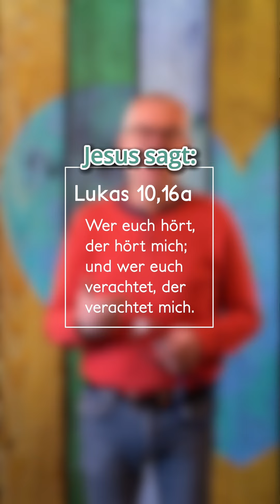Auf ein Wort von Peter Herrfurth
Unser Herz schlägt. Mal laut und aufgeregt, mal leise und langsam. Der Herzschlag zeigt, wie es uns gerade so geht. Bekommen wir das auch von denen um uns herum mit? Hören wir aufeinander? Peter Herrfurth macht sich dazu Gedanken...